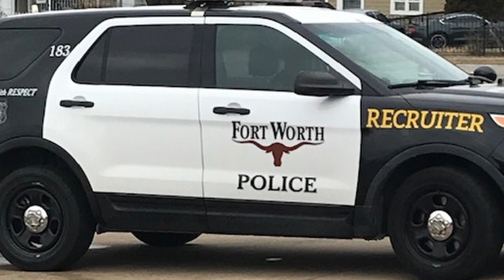The Pew Review February